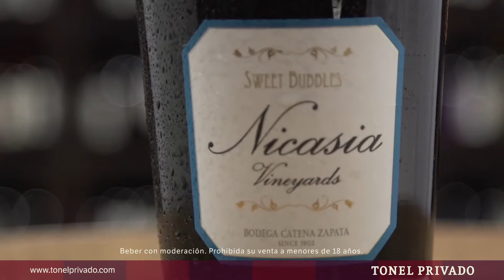Descubrí Espumantes: Nicasia Vineyards Sweet Bubbles presentado por Ernesto Bajda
Combina lo mejor de tres variedades, Chardonnay, Pinot Noir y el Moscatel. Es un espumante muy fresco que pasó 12 meses sobre lías y muy agradable en boca.